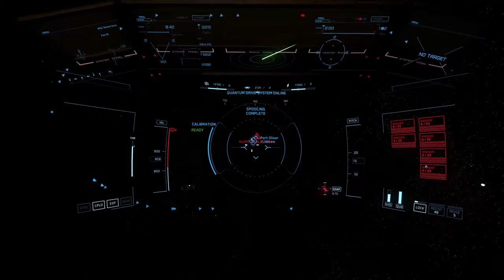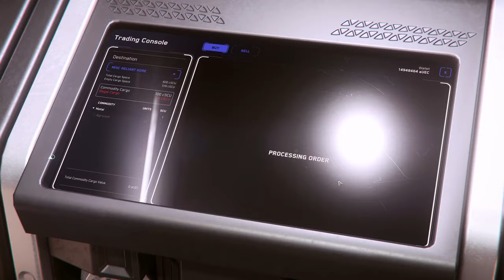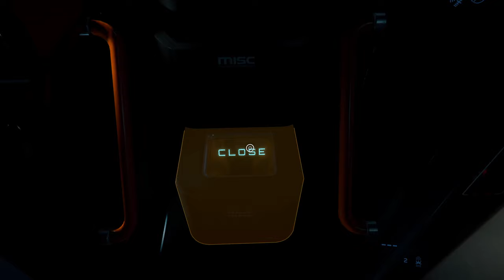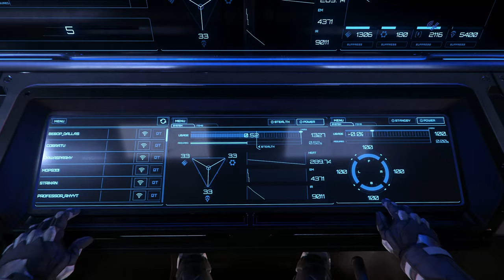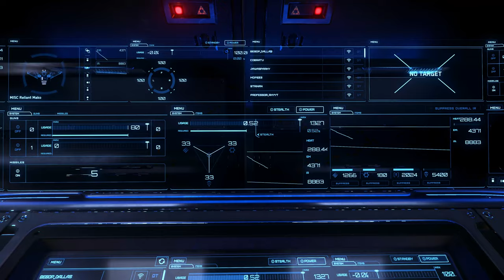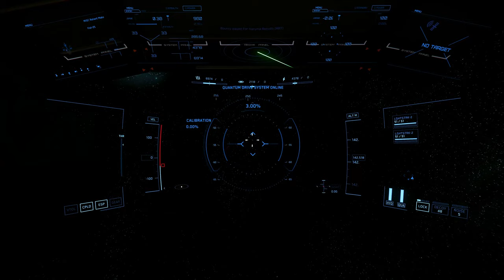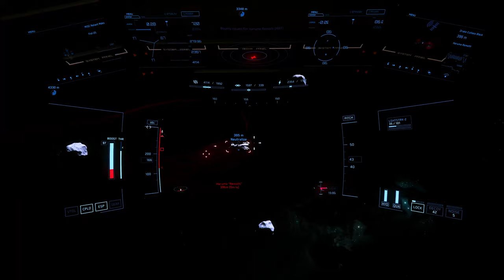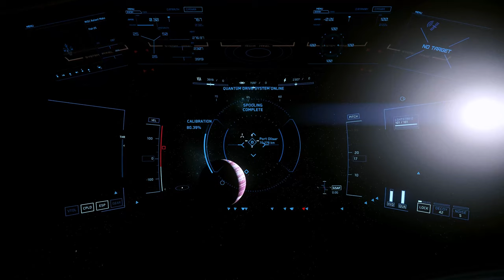A Guide to the MISC Reliant Series [2021 - 3.14.1]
In this video, we will take a grand tour of the 4 different MISC Reliant ships in Star Citizen.  The Kore, Sen, Mako and Tana.  We have also enlisted the services of one of our Patrons, Skidmark Jack to fly the chase camera mission, thank you for helping out my friend!

If you like our content please drop us a like and subscribe, but if you want to know anytime we upload a video, please click on the bell icon to see what video just came out!

If you use a referral code when signing up, you will get a free $5000 credit boost as well as a free Greycat Industries Personal Transport Vehicle (golf cart) to drive around on a moon or on someone's ship, or wherever you like.

Our handles in-game are Fist-25 and JawaSparky.

TIMESTAMPS
Intro - 00:00
Reliant Kore Exterior - 2:00
Kore Interior - 06:30
Kore Cockpit - 7:50
Kore Atmo Flight (Transformer) - 11:40
Kore Dogfight - 19:08
Kore Cargo Run - 24:12
Reliant Sen Exterior - 27:24
Sen Interior - 29:57
Sen Atmo Flight - 32:03
Sen Dogfight - 33:37
Reliant Mako Exterior - 39:57
Mako Interior - 41:18
Mako Flight - 42:12
Mako Dogfight (Stealth?) - 48:55
Reliant Tana Exterior - 55:58
Tana Interior - 57:55
Tana Atmo Flight - 59:26
Tana Dogfight - 1:03:12
Reliant Series Loadout - 1:07:16
MISC Reliant Commercial - 1:22:37
Tana Chase Camera Dogfight - 1:23:37
Outtro - 1:30:35